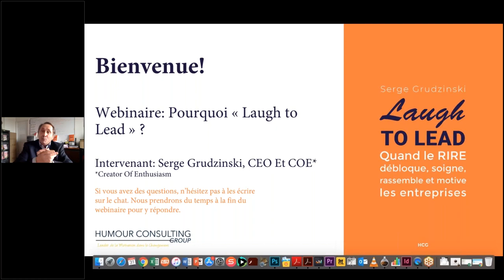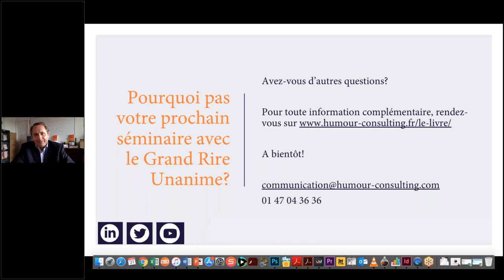Pourquoi "Laugh to Lead" ? Rencontre avec Serge Grudzinski - CEO Humour Consulting Group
Venez rencontrer Serge Grudzinski afin de découvrir pourquoi "Laugh to Lead" et comment "le RIRE débloque, soigne, rassemble et motive les entreprises".

Bien au-delà de la plaisanterie, bien au-delà de considérations sur l’humour, le livre "Laugh to Lead" raconte la découverte d’un rire extrême, le « Grand Rire Unanime », et explique ses effets impressionnants sur l’être humain, en l’occurrence les équipes des entreprises. Cette approche, qui traite les résistances au changement et les démotivations d’une manière incroyablement puissante et rapide, apporte une aide inégalable au Leader et à ses collaborateurs et un grand bonheur à l’Entreprise.

À la fois ouvrage de Psychologie pratique et de Management des Ressources Humaines, ce livre, par la richesse des récits et la clarté des analyses, marque une avancée importante dans la compréhension du Rire ainsi que dans la Motivation des équipes. Serge Grudzinski témoigne que le Rire est une formidable énergie, disponible sans limite, pour unir les hommes et leur permettre de mieux vivre.

Humour Consulting Group est le spécialiste de la Communication du Changement, de la Cohésion et de la Motivation. Serge Grudzinski (aka Manager Max) est le fondateur de ce cabinet, il intervient pour tout type d'entreprise, sur n'importe quel sujet et dans cinq langues (français, anglais, allemand, italien et espagnol).